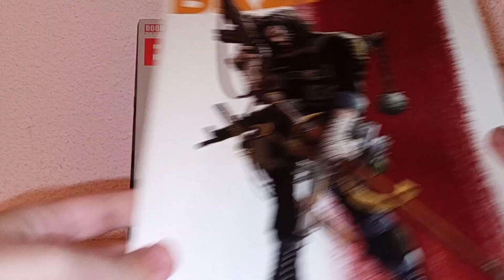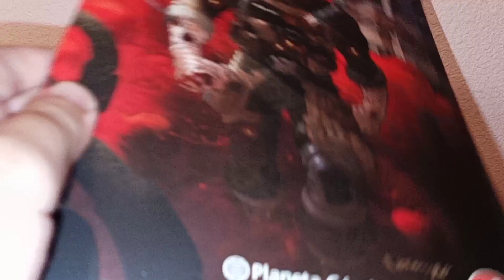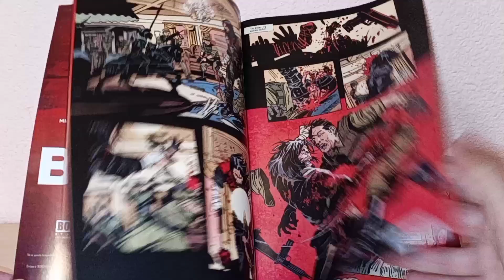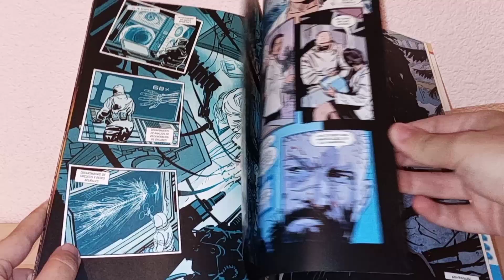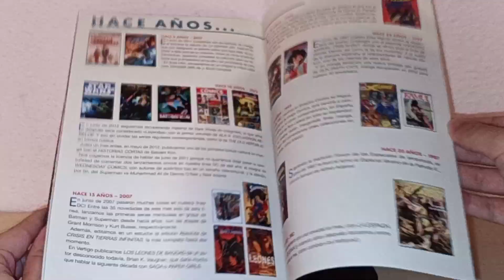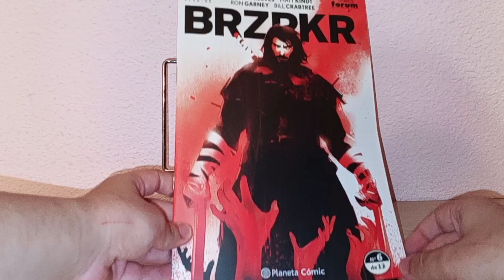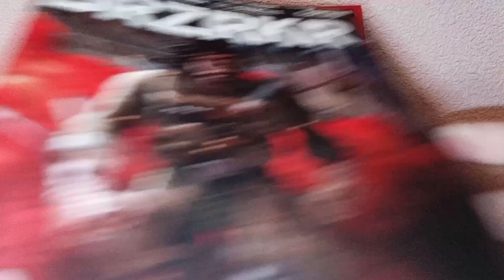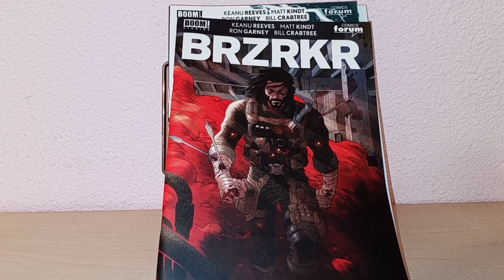BRZRKR, de Keanu Reeves, Matt Kindt y Ron Garney